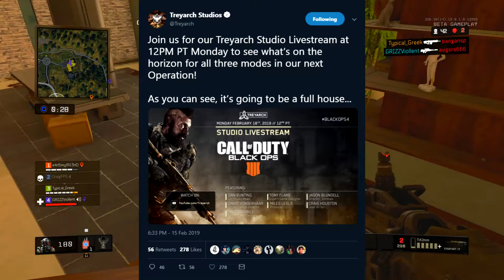DLC 2 REVEAL MONDAY ON TREYARCH LIVESTREAM!! - Call of Duty Black Ops 4 Zombies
I try to stay updated with every update/teaser image that treyarch desides to put out!